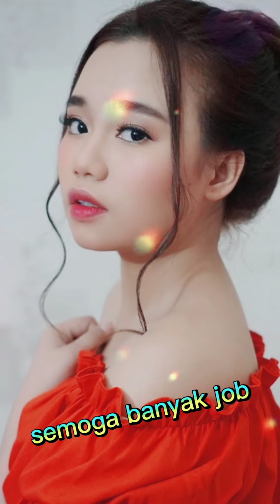potret keren AULIA DA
doa terbaik buat Aulia